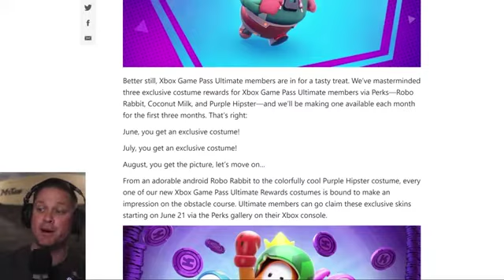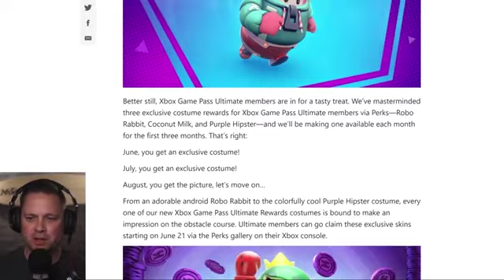The Fall Guys XBOX Release Date ANNOUNCED Xbox News 1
The goofy arcade title featuring a bunch of bean characters is back on gaming consoles. Inspired by once popular Japanese game show, Takeshi’s castle, Fall Guys is back with yet another season. You will now be able to play Season 1 of Fall Guys on Xbox, Nintendo and Playstation. The game developers (Tonic Games which is now under Epic Games) have announced that the game will be free to play complete with cross-play, cross-platform parties and cross-progression across all platforms.
Fall Guys is coming to Xbox for Free in June